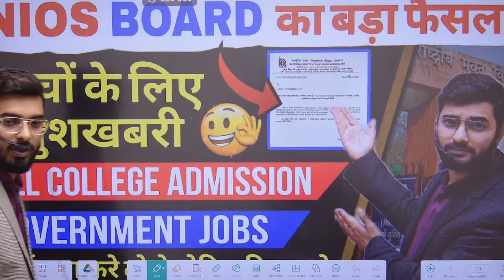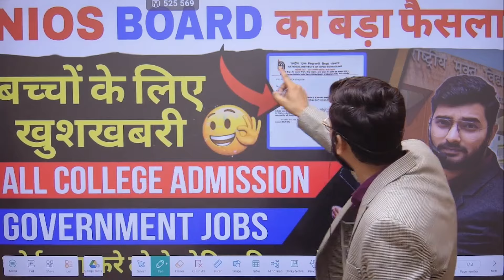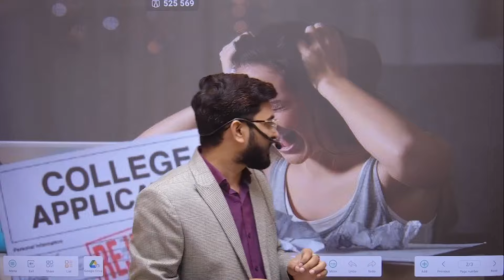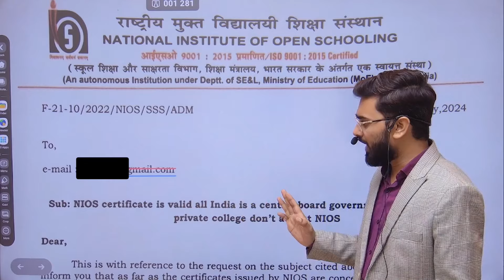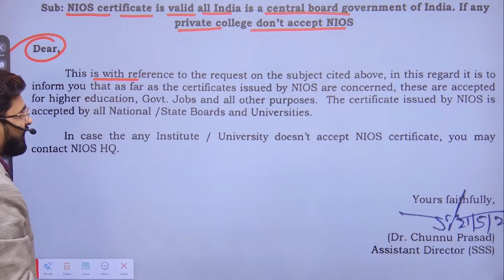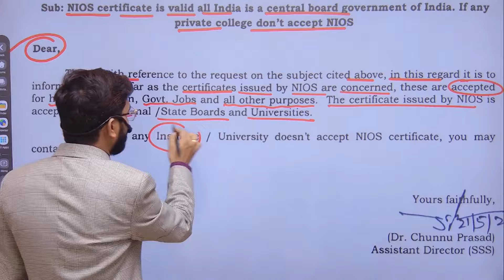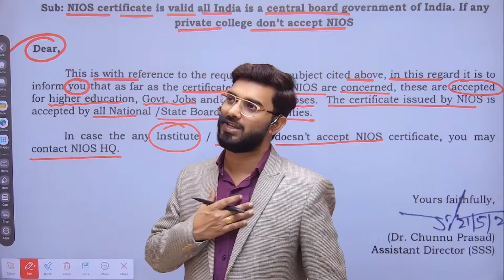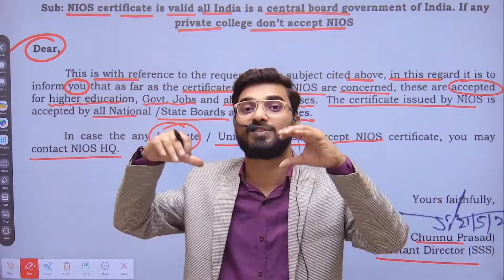NIOS Official Email Notice For College Admission & Government JOBS | Nios Board Value Proof For All